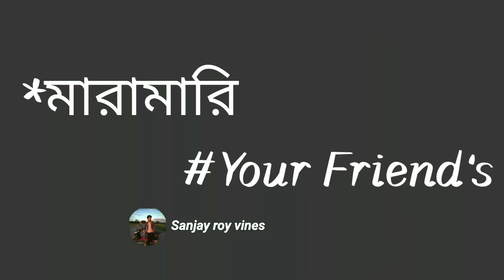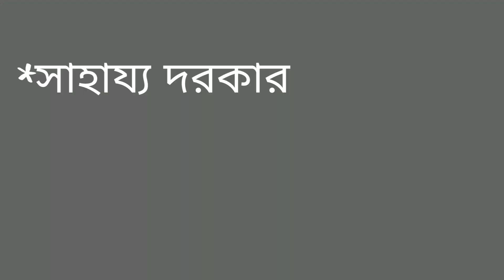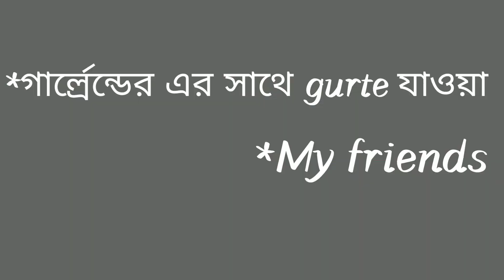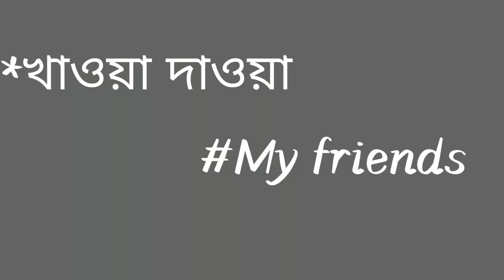Your Friend's vs My friends Comedy video । Sanjay Roy vines ।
Camera 📷 : Biswajit
Edit: Sanjay